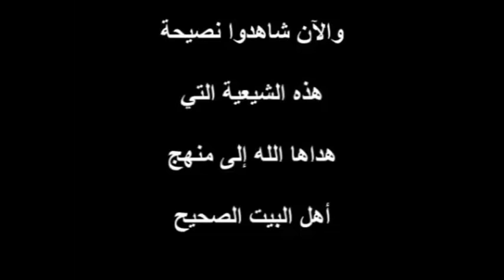زواج المتعه فى لبنان ... إعترافات خطيرة في برنامج تلفزيوني على المباشر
خاوتي ديرو جام الله يحفضكم تعاونوني بها إنشاء الله

يسعدنـا إنضمامكـم و الإشتـراك في  قناتنـا
           j'aime بلا ما تنساوها

القنوت الجزائرية
music algerien - rai - mondial - منتخب الوطني
العام الجديد - حصة هذي حياتي الشروق رمضان لطفي دوبل كانون كلشي السلطان عاشور العاشر بنت ولد جديد 2015 ramdan new soultan sultane achour bent waled islamique tv استراحة القهوة - عماد محي الدين   حيلة و عسيلة - فارس جيدي     زين و همة - حورية كنوش    زين و همة - فضيلة رباحي   استراحة القهوة - أمين صالحي   أوبيرا - عبير
sketch oran - chettia - chlef - algerie
khassani خساني 2014
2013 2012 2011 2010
Bibiche & Bibicha بيبيش و بيبيشة رمضان 2016 الموسم الثالث الحلقة
RAP NEWS WAHHH   EP  راب نيوز الحلقة
RACHID NEKKAZ
رشيـد نكّاز

YIUTUBE TAGS :
كاميرا كاشي - camera cachet - facebook
google - arab's got talent بوزيد داي Bouzid days B73 Boudow بوضو 2016 رمضان تحويسة في بابور رانا حكمناك نورية بن غبريط رشيد نكاز بيبيش بيبيشة زوبير بلحر شو راب نيوز rap news wahh yabdri

الحلقة 2 : عس تيليفونك ( الكاميرا المخفية ) Ennahar TV- 2016
( وقع في الفخ ) - Rana Hkamnak 2016
رانا حكمناك vip اول حلقة منه شارك فيها سليمان سعداوي  تشاهدونها على قناة النهار TV اول حلقات الكاميرا المخفية
"راي جديد 2016" "cheb nadir 2016" "cheb houssem 2016" "ennahar tv" "ضحك" "فكاهة" "dance way way 2016"
"Cheb djalil 2016" "ghir jdid 2016" "echourouk tv" "rai jdid 2016" "صريح جدا 2016" "cheb mourad 2016"
"مواقف مضحكة جدا" "أهداف مباراة" "Anes Tina" "algerie 2016" "rai 2017" "rai 2016" "بنات 2016" "تحرش جنسي" "cheba sabah 2016" "Riyad Mahrez 2016" ب75
السلسلة البوليسية الكوميدية ب73 الحلقة 8 B73 Ep08
B73 Episode #8   بريقاد 73 الحلقة #8
عبد القادر السكتور سلسلة تحت المراقبة HD الحلقة 9 kader sekteur Ep 09
Bouzid Days Ep 09 بوزيد الحلقة 09 رمضان 2016
Haji Ya Lounja Ramadan 2016 Ep 06 حاجي يا لونجا بنت الغول  الحلقة
‫الكاميرا الخفية عس تيليفونك الحلقة 14 شدو خويا السيد مريض حاب يضربني‬ caméra caché
‫100% حومة الحلقة 13 الطاكسي في الجزائر‬ 100%houma taxi en algerie
Bibiche u0026 Bibicha 2016 Ep 14 ببيش و بيبيشة الحلقة 14 رمضان 2016
‫بوضو 4 الحلقة 14 رمضان 2016 Boudaw 4 Episode 14‬
RAP NEWS WAHH la conduite en algerie EP 14 راب نيوز واه الحلقة 14
Zoubir Show BEST OF EP12 رمضان 2016 زوبير شو
الكاميرا الخفية تبقى حاير مع محمد بونغاز caméra caché tebka hayer
Haji Ya Lounja Ramadan 2016 Ep 01 حاجي يا لونجا بنت الغول الحلقة
Fatma Fatima et Fatouma 3 -Ep10 | فاطمة فطيمة و فطومة 3 - الحلقة 10
Journal Lgosto,
برامج رمضانية ,
سهرات رمضانية,
كاميرا كاشي,
جرنان القوسطو,